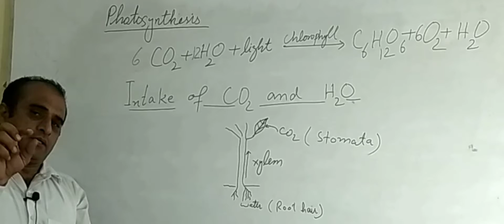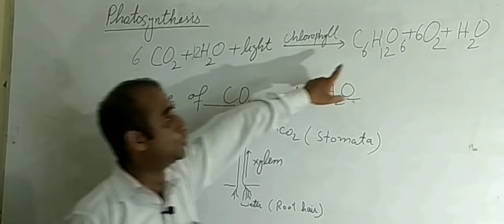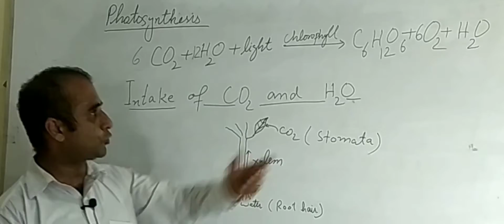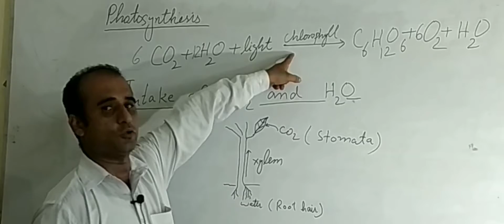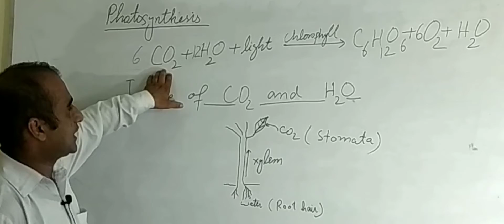Photosynthesis/Photosynthesis urdu/Photosynthesis 9th class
We upload biology lectures for pakistani students of Biology.Photosynhesis is also a biology lecture for 9th class students of Biology of 9th class.Photosynthesis in urdu is a biology lecture for pakistani students.
Photosynthesis is also important for indian community.Photosynthesis in hindi lecture.